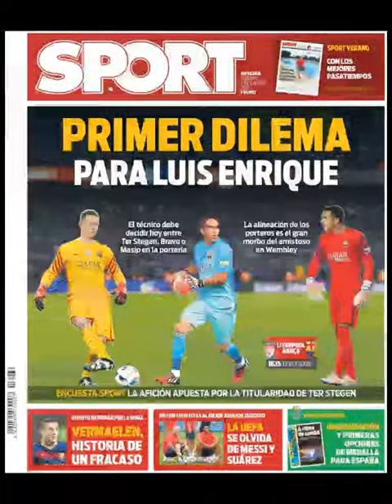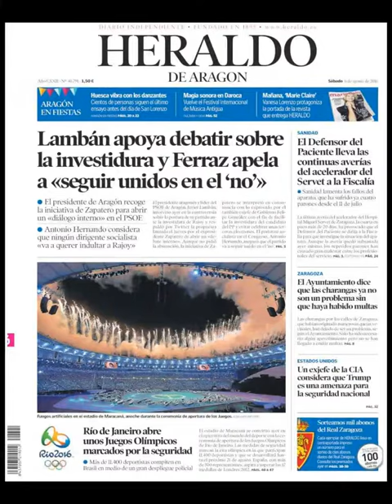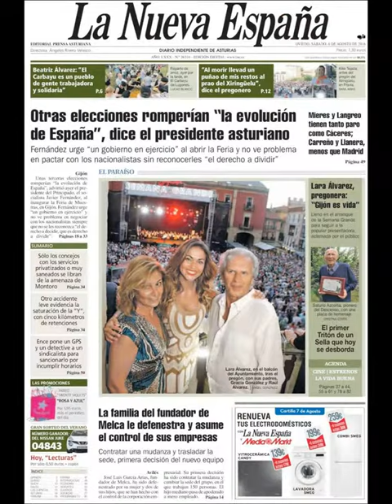Noticias Sábado 6 Agosto 2016 Principales Titulares Portadas Diarios Periódicos España Spain News